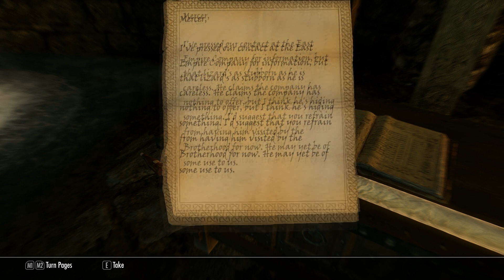The Elder Scrolls : Skyrim Playthrough - GIVEAWAY - EP 28 - Yeh I'm in the guild!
Full Playthrough of The Elder Scrolls V : Skyrim in HD with commentary.